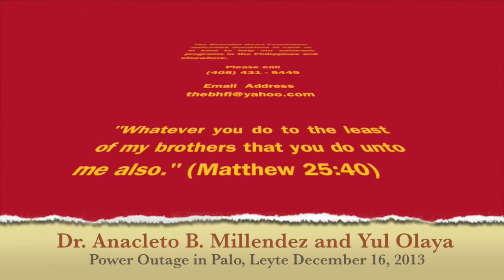Outreach Philippines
Dr. Anacleto Belleza Millendez Founder of The Beautiful Heart Foundation and VP for Development of the Holy Catholic Church International, interviewed school teacher Yul Olaya of Palo, Leyte. This is an educational video presentation of the Beautiful Heart Foundation